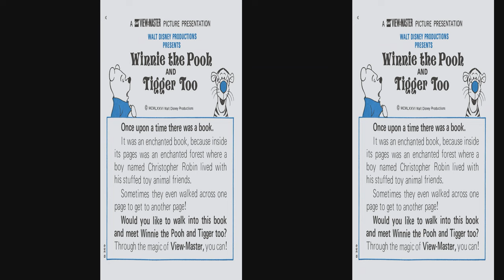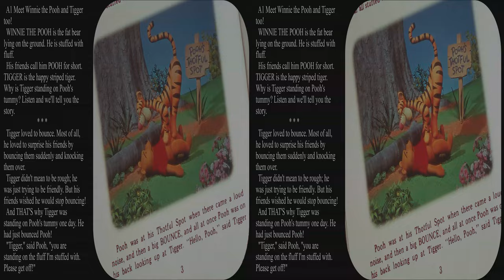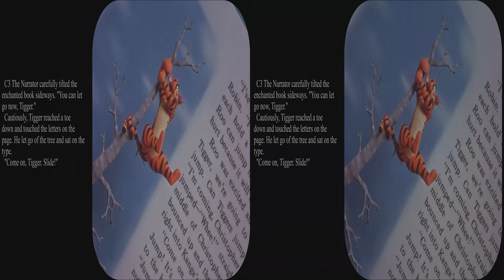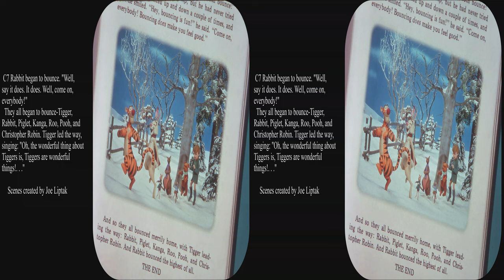View-Master Winnie the Pooh by Joe Liptak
Updated to full 4k with artist picture added.  DescriptionThese packets were created by Joe Liptak in the period spanning 1964 to 1975 when View-Master was producing beautiful table top art stories.  The stories are “Winnie the Pooh and the Honey Tree”, and “Winnie the Pooh and Tigger Too” from the movies loosely based on the books by AA Milne.  The original stories did not have Pooh stuck in the bee’s hollow, and Tigger jumped without the aid of the magic book.  The text has been abridged.

There is a third rare Pooh diorama  packet by Joe Liptak with figures drawn by Pete Dorsett, “Winnie the Pooh and the Blustery Day”.  Unfortunately that packet was originally produced on inferior GAF film that faded to magenta.

The snow scenes are superb in glorious Kodachrome color.  The scene looking down on the tree from above has awesome depth.  The alignment of the text and pictures is good except in the first scene where it had to be adjusted.